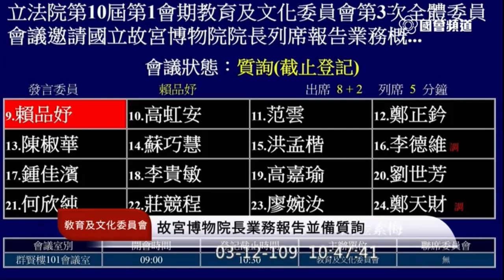賴品妤 質詢 故宮 南院參訪人數預估 南院四月推ＶＲ 文化平權 快閃博物館 巡迴車到偏鄉 2020 03 12 教育文化委員會 立法院演哪齣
故宮院長 吳密察

網海無邊找不到它

access to the culture
近用權/接近權/進用權

巡迴車目前只有一台
快閃博物館

南院九成是國人
總數上 國人參訪人數 南院大於北院